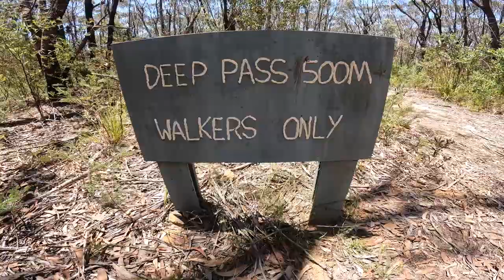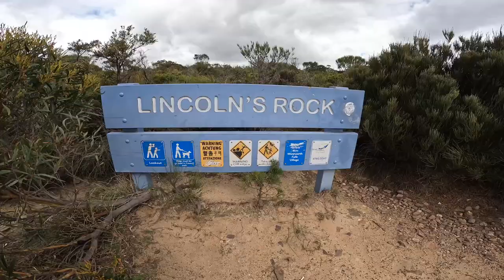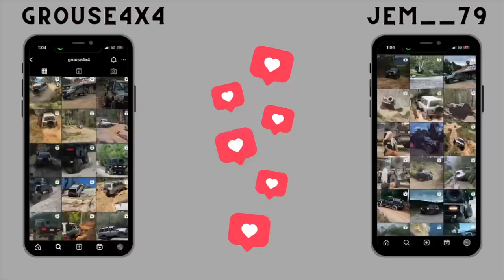Lithgow 4x4 | stolen swag | deep pass canyon | moon rock | flex track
lithgow trip with @out_livin